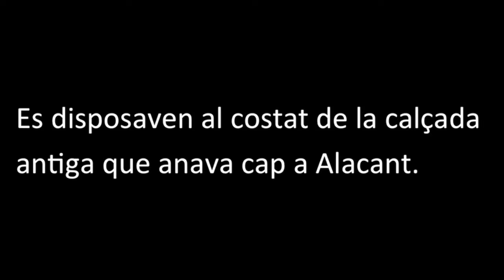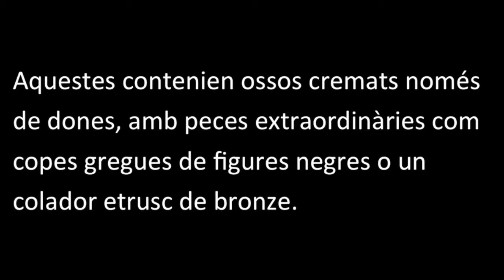Panel 33 valencià